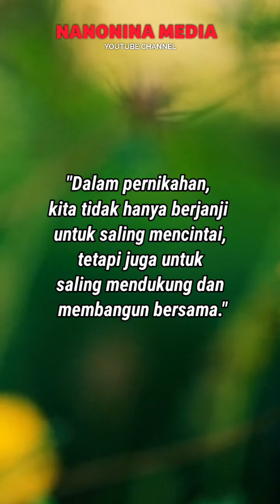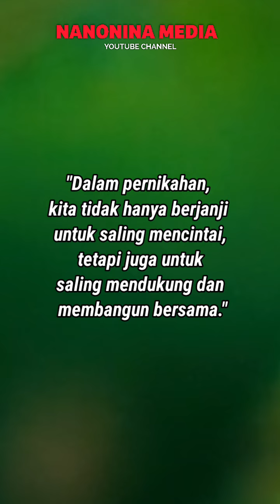Nasehat untuk Suami Istri Tentang Dukungan